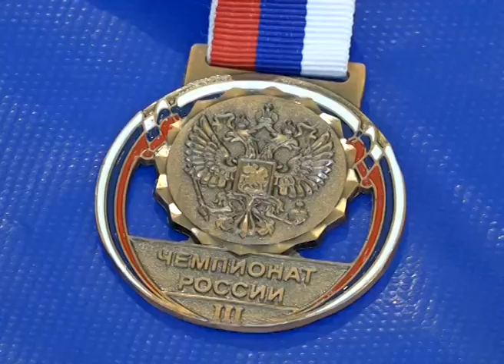Старооскольские батутисты стали бронзовыми призерами командного чемпионата России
Воспитанники спортивной школы «Виктория» взяли бронзу в командном чемпионате страны по прыжкам на батуте. Турнир проходил в Краснодаре. Одновременно здесь шли еще одни рейтинговые соревнования — «Надежды России». По итогам состязаний формируются национальные сборные для участия в первенстве мира, которое пройдет в Японии в ноябре. Сегодня на место в сборной претендуют восемь старооскольских батутистов.